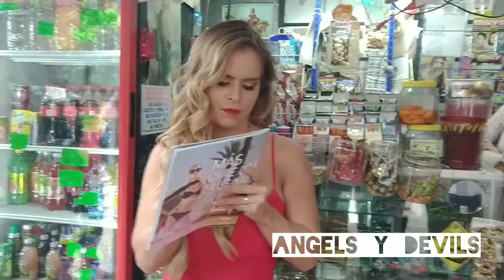Caravana Playboy Mexico Gabi Wolscham Portada del Mes de Julio 2018. Félix Cuevas y Recreo.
Caravana Playboy Mexico Gabi Wolscham Portada del Mes de Julio 2018.

Félix Cuevas y Recreo.